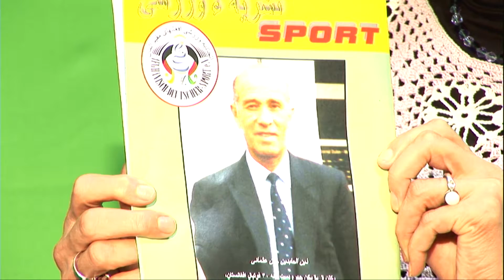Sport Welt Hamburg Programm --- Kohistani Live Payame afghan TV029.09.2015